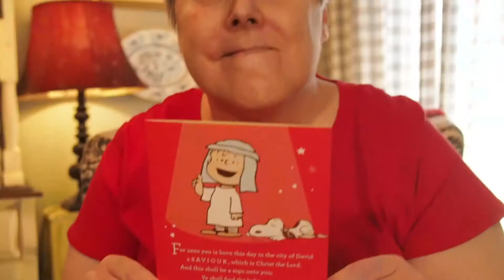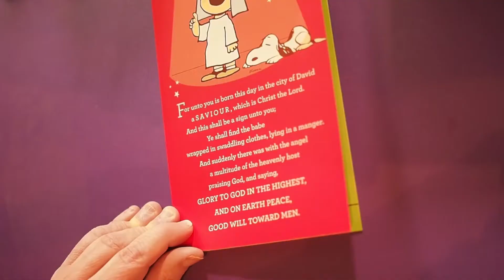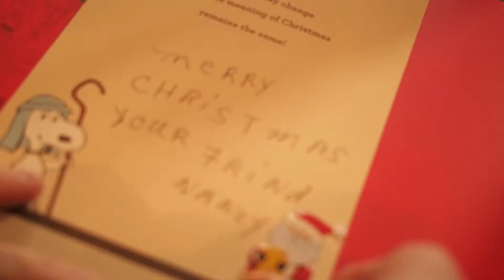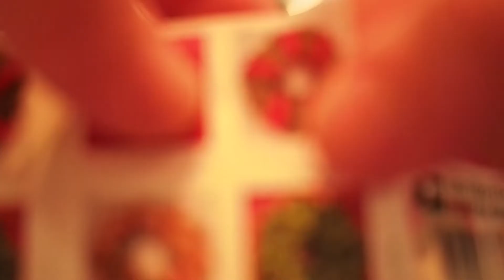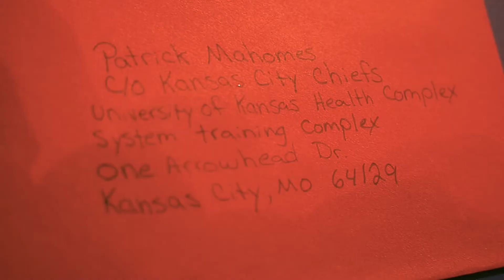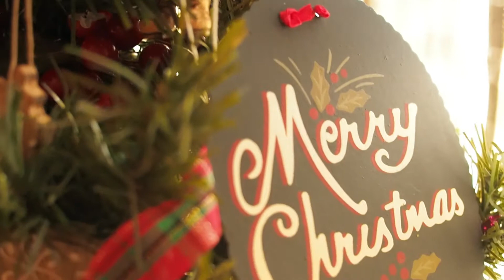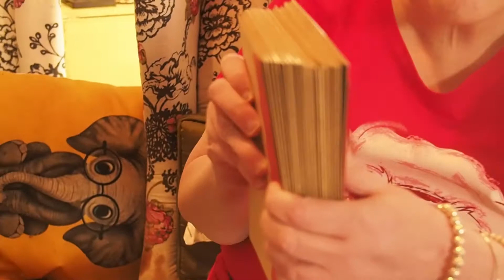Having Fun Doing Christmas Cards With My Sister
My sister with special needs requested that we, "Do a Video Like Last Year" of her filling out her Christmas cards. This year she wanted to send Kansas City Chiefs quarterback, Patrick Mahomes, a card! Last year it was Tim Tebow. She has a long list of people she sends cards to so it's an all afternoon activity. To keep from getting bored or overwhelmed, we sing & dance, play with our cats, and eat candy. I hope you enjoy.